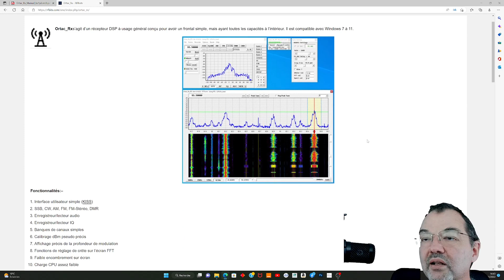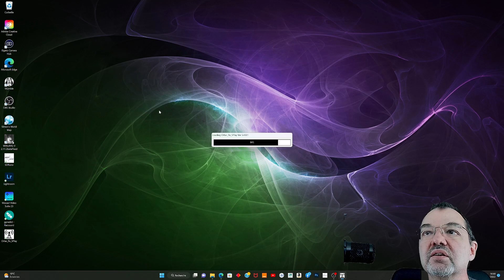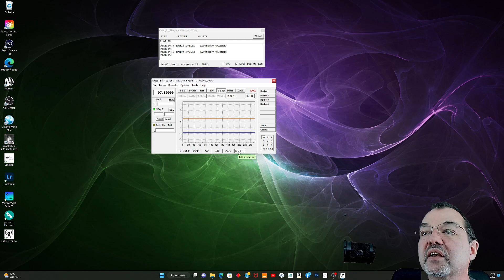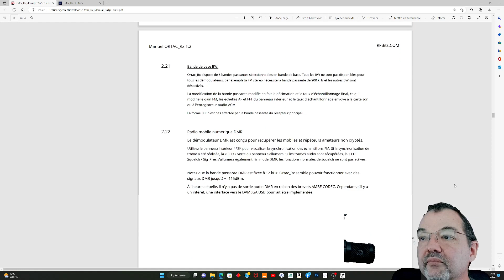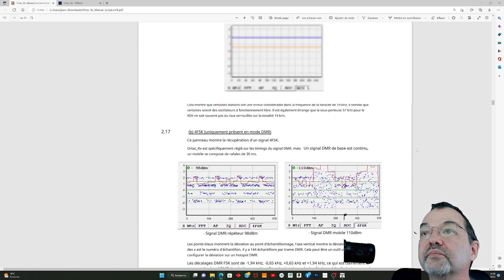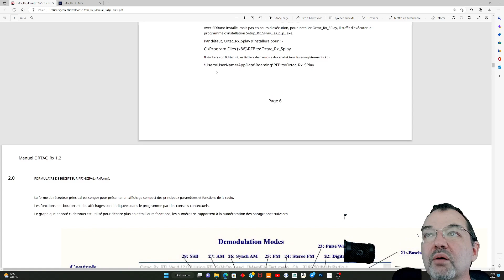Présentation de Ortac RX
Ortac_Rx. Il s’agit d’un récepteur DSP à usage général conçu pour avoir un frontal simple, mais ayant toutes les capacités à l’intérieur. Il est compatible avec Windows 7 à 11.

Merci à tous pour votre temps et soutenez mon travail en regardant mes vidéos !
Tu peux lacher un pouce bleu si la vidéo t'as plus ça fait toujours plaisir !
Mes Logiciels et mon matériel pour la réalisation de mes vidéos :
Les Logiciels :

Le Matériel :
Fond Vert Pliable de Diamètre 142 cm

Microphone à Condensateur avec Carte Son V8, BM-800

Lampes Vidéo LED USB 5600k

Elgato Facecam - Webcam 1080p60 en vraie Full HD pour streaming

Webcam 4K Ultra HD 2,8-12 mm